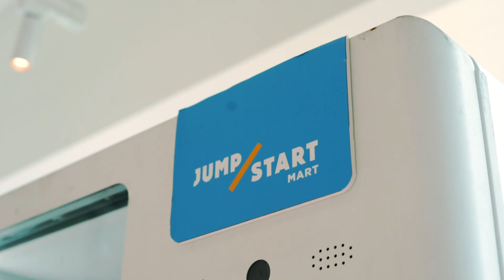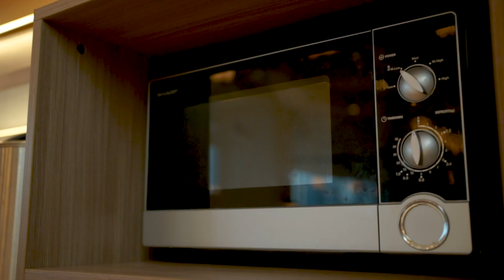GoWork Surabaya Ambience & Features : Disruptive and innovative space to work in Surabaya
GoWork MNC Tower Surabaya akan membawa angin perubahan ke skema sewa kantor di Surabaya karena beberapa hal yang menarik.

Pertama, lokasi gedung MNC Tower Surabaya yang strategis meletakkan lokasi GoWork yang satu ini di pusat aktivitas bisnis kota Surabaya, dan dekat dengan berbagai restoran atau kantor pemerintah. Lalu, lokasi kita yang satu ini juga dilengkapi dengan berbagai perlengkapan dan sarana kerja terbaik yang dapat GoWork sediakan.

GoWork MNC Tower Surabaya
MNC Tower Surabaya, 10th Floor
Jl. Taman AIS Nasution No. 21, Surabaya 60271